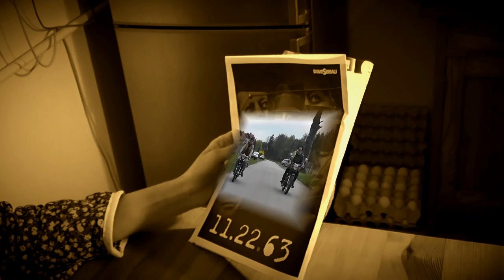PROCTOBIT - Sen [OFFICIAL VIDEO]